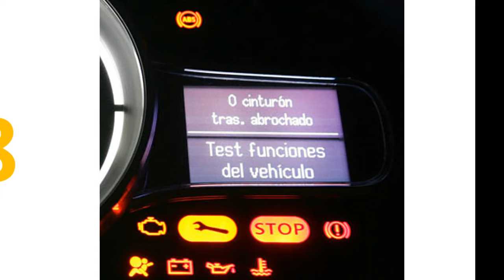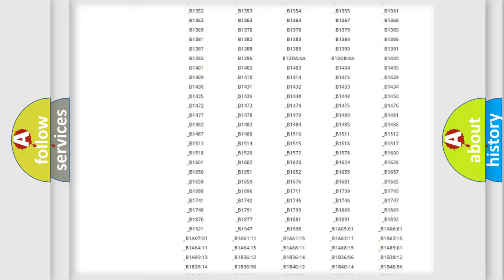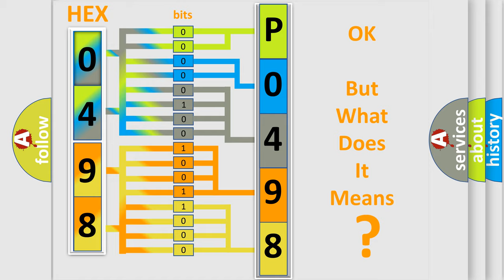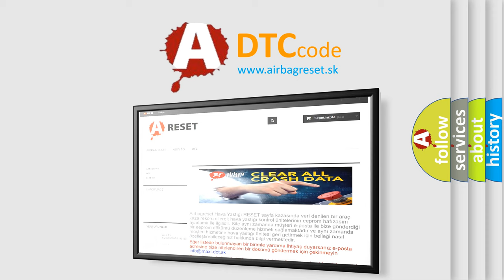DTC Volkswagen P0498 Short Explanation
Contents:
0:21 Basic DTC analysis according to OBD2 protocol standard.
1:48 Insight into programming
2:58 A diagnostically understandable description of the Diagnostic Trouble Code
3:05 Basic error definition

Make:
Volkswagen
Code:
P0498
Definition:
CAN-HS VDC or ABS Data Abnormal
Description:
Received error data from VDC or ABS CM.Brake control error may occur.
Cause:
Poor contact in VDC or ABS connector.Wiring harness used by CAN communication circuit needs repair.Defective VDC or ABS CM.